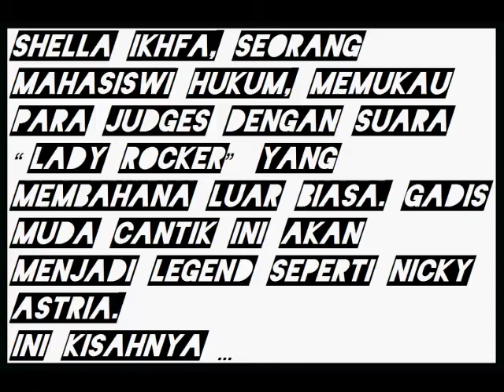Shella Ikhfa Candidate of Lady Rocker of Indonesia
Here is The next world lady rocker, Shella Ikhfa. You're the next Indonesian lady rocker, girl. good luck